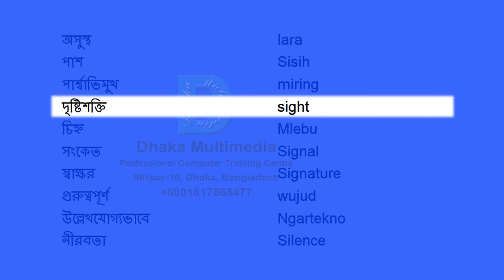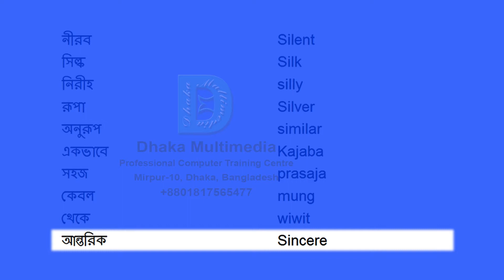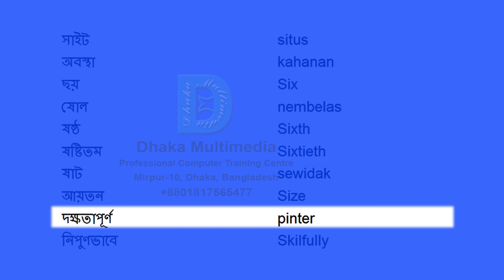Bengali to Javanese | 2651-2700 Most Common Words in English | Words Starting With S